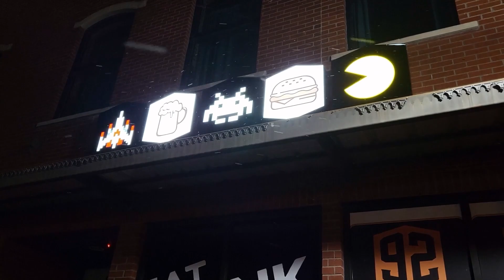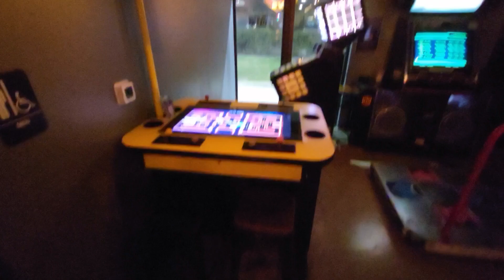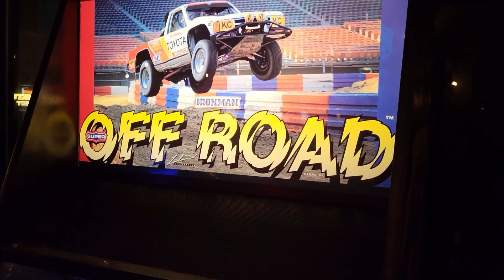Arcade 92 | Historic Downtown McKinney | Texas | Arcade Tour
A short video tour of Arcade 92 in Historic Downtown McKinney, TX. Lots of retro arcade machine and modern Stern pinball tables.